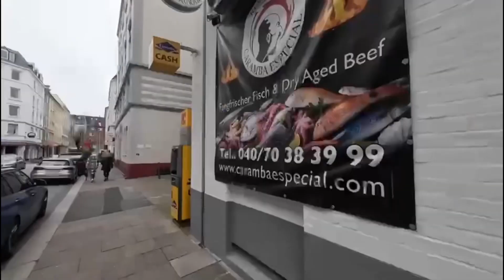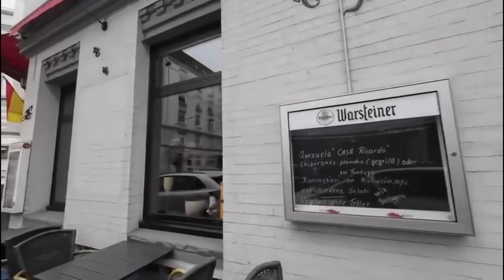Ein Rundgang durch den Portugiesenviertel Hamburg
Portugiesenviertel Hamburg